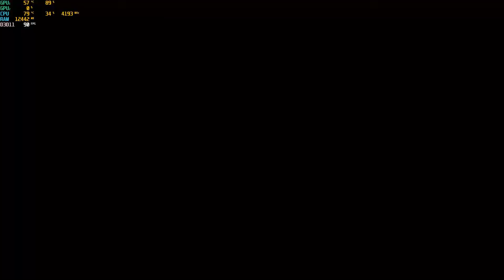Apex Legends (Season 14) | i5 10300h + GTX 1650ti | All Setting 1080p | Acer Nitro 5 an 515-55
Benchmark gameplay of Apex Legends All Setting 1080p on acer nitro 5 an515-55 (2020) i5 10300h + GTX 1650ti.

Very Low 00:00
Low Setting 11:15
Medium Setting 27:25
High Setting 41:37
Very High 55:35
Insane 58:14

spec :
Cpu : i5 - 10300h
Gpu : GTX 1650ti 4Gb
RAM : 16GB (8x2) 2933mhz
Drive : ssd 512gb
External Monitor : LG Ultra Gear